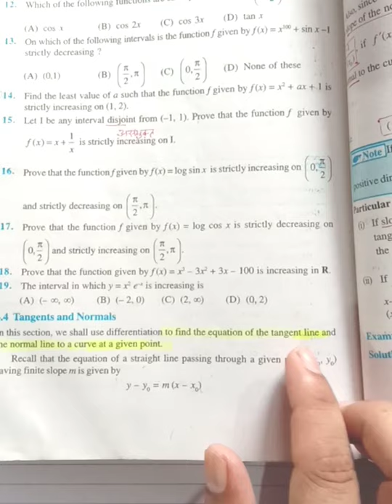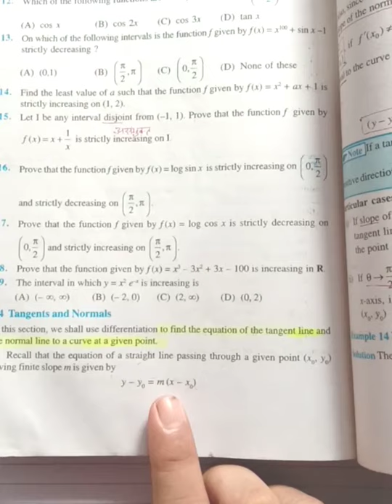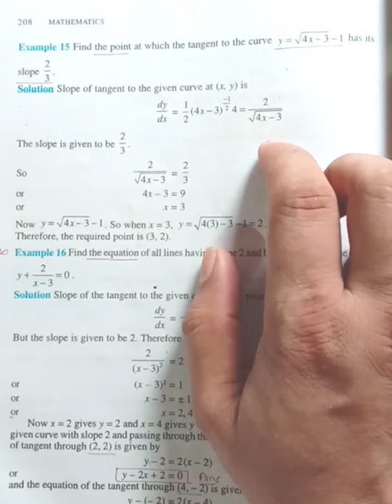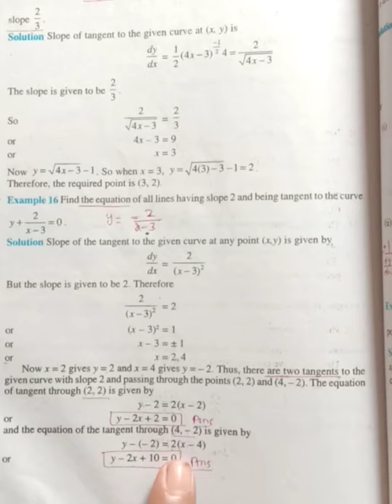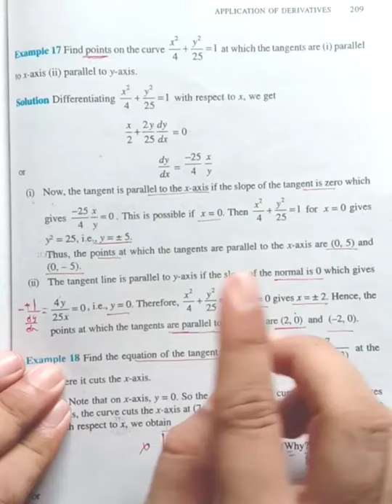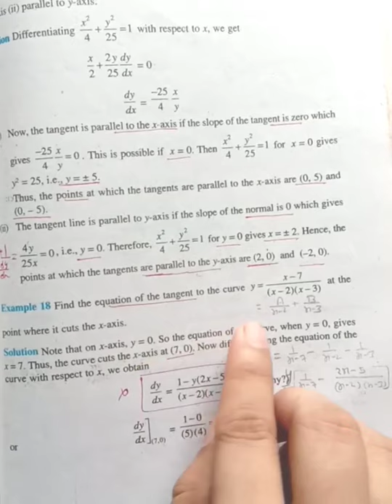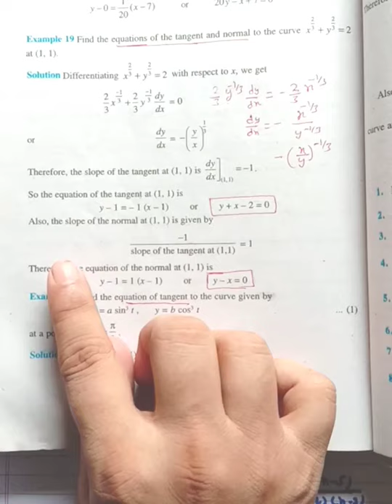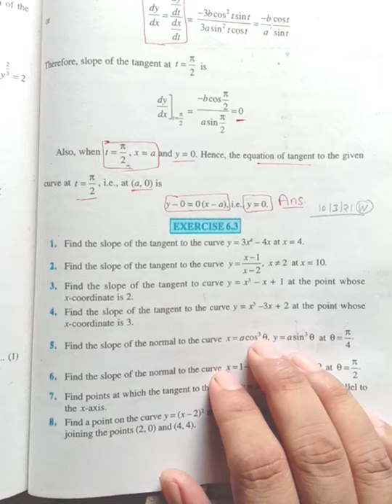exercise 6.3 examples and concepts chapter 6 solution class12th maths ncert